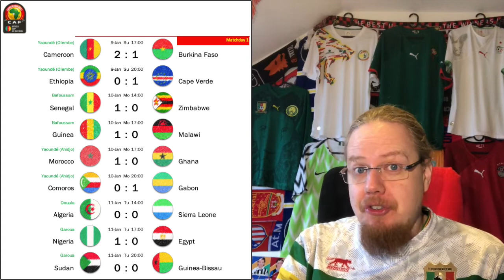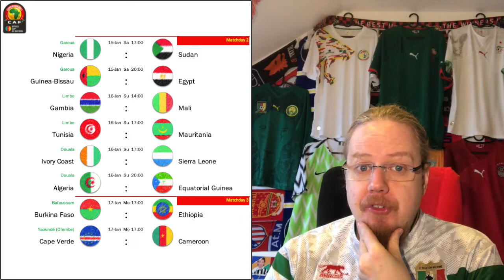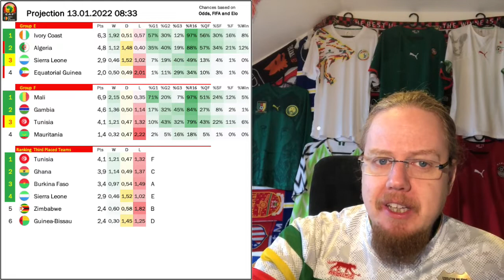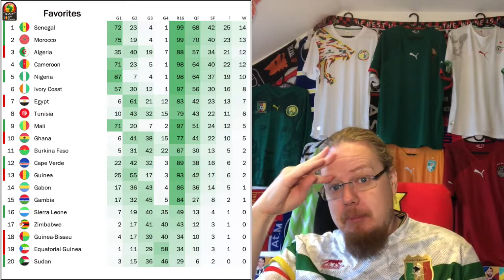Drums, Penalties and Impressive Super Eagles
One of my favorite international tournaments kicks off on Sunday: the 2022 Africa Cup of Nations (AFCON) in Cameroon. So, it is time for a deeper tournament preview. In this video I discuss why I love that tournament so much, why it is mired in controversy this time around and of course, I also talk favorites and give you my full tournament projection.

00:00 Intro
05:08 Cameroon wins the opener
07:08 Late wins for Senegal and Morocco
08:00 Nigeria convincingly brushes Egypt aside
09:26 Controversy as Mali defeat Tunisia
12:11 Upcoming games
13:10 The latest tournament projections
15:44 Outro & Goodbye